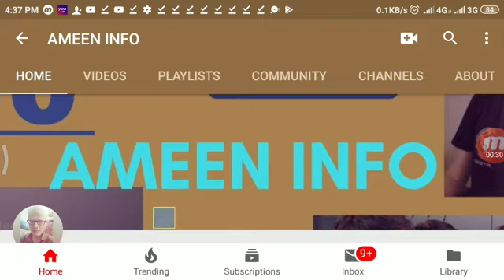JUNE IMPORTANT DAYS!! JUNE IMPORTANT DATES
Hii everyone
This video provided information related to
Important days and dates to remember in June